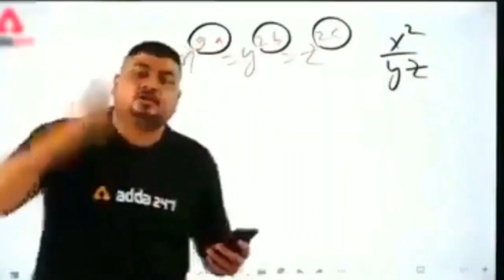Roasting 14 y/o Nibba Nibbi - Reviewing Old TikTok Videos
1. I have Worked Very Hard To Make This Roast Video
2. Offend Na Hona , Enjoy Krna

My Discord Tag-#1786
SUPPORT:-
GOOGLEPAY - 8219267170